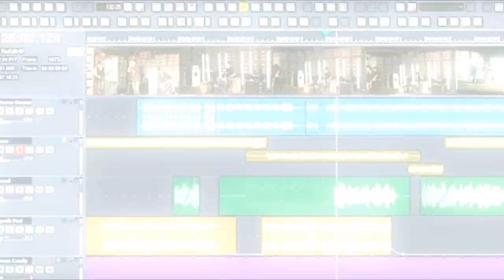Vengadores: el regreso del BEYONDER - parte 2 - alejozaaap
este videno narra una gran historia de marvel comics donde les avengers se enfrentan a versiones malignas y mas poderosas de ellos mismos provenientes de otros universos!!